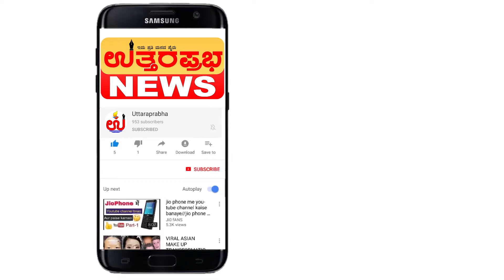ಪದೇ ಪದೇ ರಸ್ತೆ ದುರಸ್ಥಿಯಿಂದ ಸವಾರರಿಗೆ ಕಿರಿಕಿರಿ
ಗದಗ ನಗರದ ಪುಟ್ಟರಾಜ್ ಗವಾಯಿಗಳ ವೃತ್ತದ ಬಳಿ ಇರುವ ರಸ್ತೆ ಪದೇ ಪದೇ ದುರಸ್ಥಿ ಮಾಡುವುದರಿಂದ ಜನಸಾಮಾನ್ಯರು ಪರದಾಡುವಂತಾಗಿದೆ. ಜನರ  ಸಮಸ್ಯೆ ಪರಿಹರಿಸಲು ಸಾರ್ವಜನಿಕರು ಒತ್ತಾಯಿಸಿದ್ದಾರೆ.